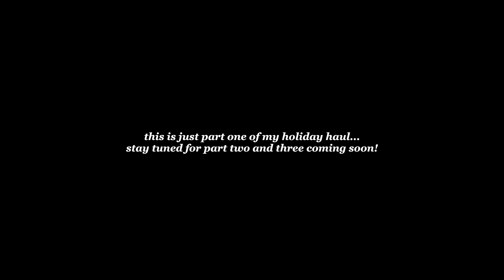gucci card case wallet & 2023 pastel ophidia gg mini bag in jumbo monogram | unboxing and review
hullo yall! i just picked up some things from gucci (in australia and in a recent trip to hawai'i) and just wanted to share my thoughts on the wallet and mini bag i picked up. hope you enjoy :)